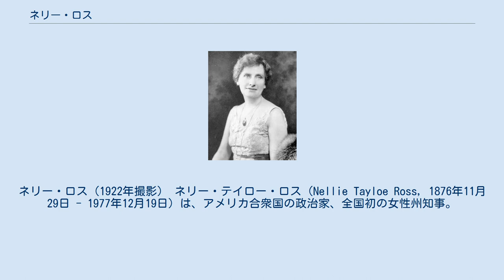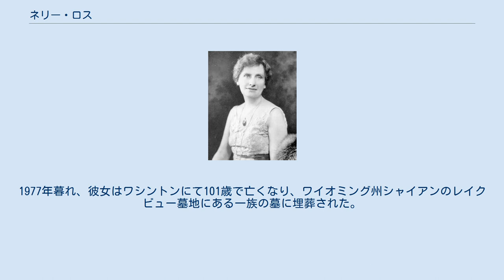ネリー・ロス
ネリー・ロス（1922年撮影） ネリー・テイロー・ロス（Nellie Tayloe Ross, 1876年11月29日 - 1977年12月19日）は、アメリカ合衆国の政治家、全国初の女性州知事。
ワイオミング州知事夫人（1923年 - 1924年）、ワイオミング州知事（1925年1月5日 - 1927年1月3日）、合衆国造幣局理事（1933年 - 1953年）。
 全米で初めて女性参政権付与と女性州知事輩出を成し遂げたことから、ワイオミング州は「平等州」と呼ばれることがある。
 ミズーリ州セント・ジョゼフ生まれ。
出生時の名前はネリー・デイビス・テイロー。
父はテネシー州ステュアート出身のジェイムズ・ウィン・テイロー、母はエリザベス・ブレア・グリーン。
 ネリー・テイローは政治と無縁の独身時代を過ごした。
彼女は教師養成学校に二年間通った後、ネブラスカ州オマハの幼稚園で働く平凡な女性であった。
しかし、テネシー州ドーバーに住む親戚を訪れた際、若い法律家ウィリアム・ロスと出会ったことで、後の人生を大きく変えることになる。
 1902年9月11日、ネリー・テイローはウィリアム・ロスと結婚し改姓、この時から本名がネリー・テイロー・ロスとなる。
夫が西部で弁護士業を始めることを決意し、夫妻はワイオミング州シャイアンに引っ越した。
夫は弁護士として成功し、夫妻は4人の子供に恵まれた。
 ウィリアム・ロスは間もなくワイオミング州の民主党の指導的立場に就き、選挙に出馬するようになる。
彼は何度か落選を経験するも、1922年のワイオミング州知事選挙で勝利した。
しかし、1924年10月2日、彼は任期半ばにして、虫垂炎手術後の合併症により48歳で死去した。
そこで、民主党は寡婦となったネリー・ロスに、翌月の特別選挙に州知事候補として出馬し、亡夫を継ぐよう推薦した。
ネリー・ロスは選挙運動を拒んだが、1924年11月4日の選挙で難なく当選。
1925年1月5日、彼女は合衆国の歴史上初めての女性州知事となる。
 州知事としての彼女は、減税、貧農への補助、金融機関改革、子供や女性労働者や鉱山労働者の保護法等、夫の政策を引き続き実行。
児童労働を禁止する連邦修正条項が保留されていたが、これをワイオミング州が批准するよう促した。
夫と同じように、彼女も禁酒法強化を訴えた。
 ネリー・ロスは1926年の選挙にも出馬したが、僅差で敗れた。
その敗因は、彼女が再び選挙運動を拒否したことと、禁酒法を支持したことにもあった。
しかしながら、彼女は民主党にて活動を続け、1928年の大統領選挙ではアル・スミス候補のために運動する。
民主党の副代表も務めた。
 フランクリン・ローズベルトが大統領になると、ネリー・ロスは女性として初の合衆国造幣局理事となる。
彼女は理事として1933年5月3日から5期を勤め、ホワイトハウスの主が共和党の大統領に変わった1953年に引退した。
この造幣局時代のロスを支えたのは、ロスの補佐官となり当時の女性として最高位の公務員にまで昇り詰めたメアリー・マーガレット・オライリーだった。
女性2人が当時の造幣局を牛耳っていたこととなり、前例の無いことだった。
 引退後、ネリー・ロスは女性向け雑誌に寄稿を惜しまなかった。
また、各地に赴き公演した。
彼女が生きて最後にワイオミングの地を踏んだのは、1972年、96歳のときであった。
1977年暮れ、彼女はワシントンにて101歳で亡くなり、ワイオミング州シャイアンのレイクビュー墓地にある一族の墓に埋葬された。